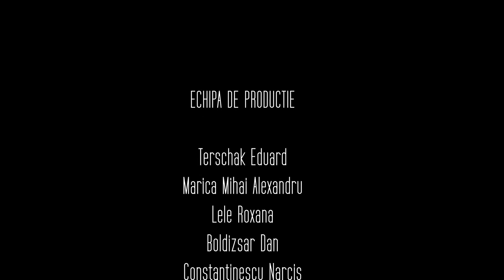Cusca Reloaded: Conflict Cleana vs Darius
roiectul Cusca: In fiecare joi si duminica la ora 20:00 pe canalul Rosse Vlog si in fiecare miercuri si sambata pe canalul Montana Vlog

Echipa de productie:
Terschak Eduard
Marica Mihai Alexandru

Concurenti:
Strain Darius           @straindarius
Hotima Darius         @htmdarius
Rois Roland              @rois_roland
Baloi Andrei              @endermaniacul
Alexandru Nedelca  @papi.ak47
Catalin Padurariu      @catalin_padurariu23